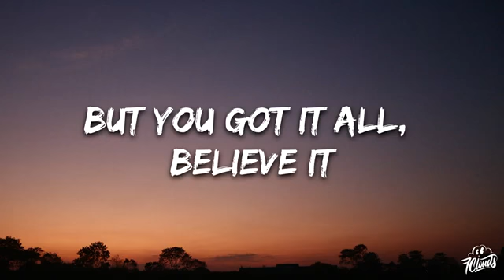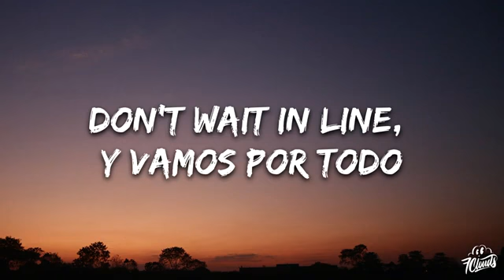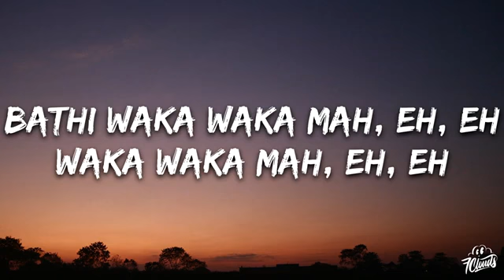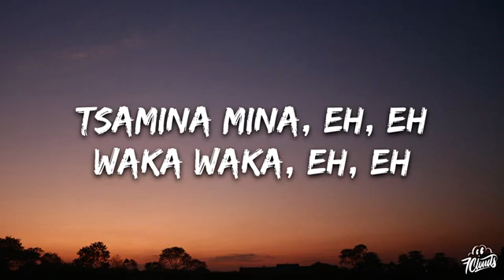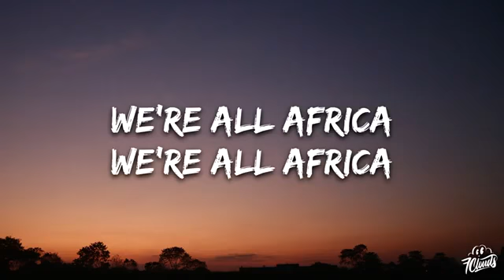"Waka Waka song "Shakria "(This Time for Africa)" Footbol players to Best song